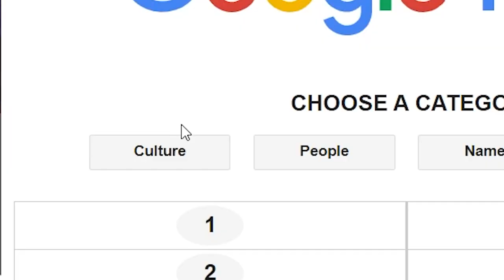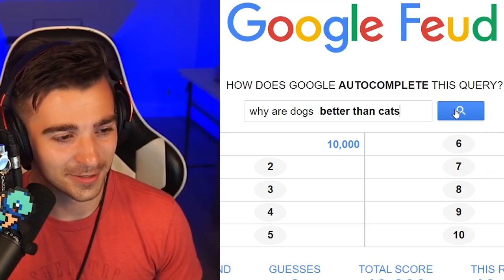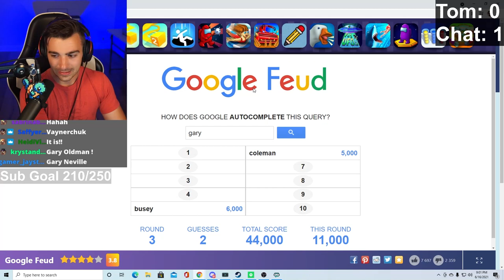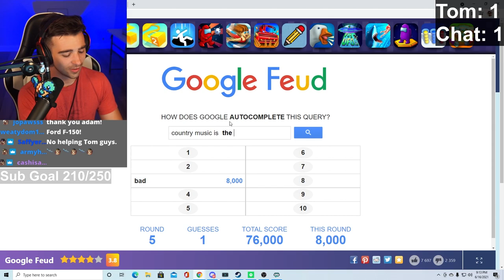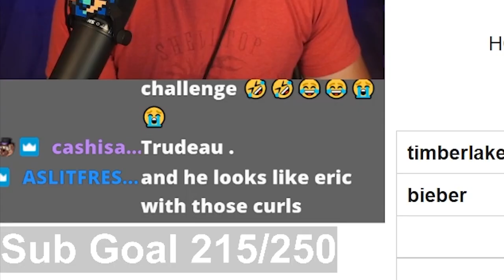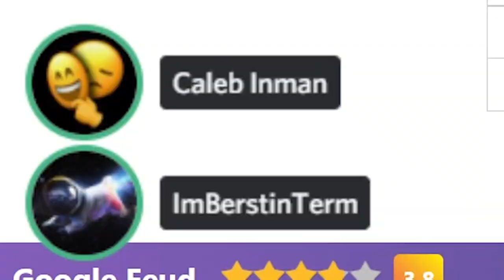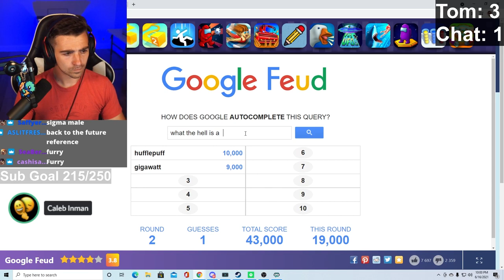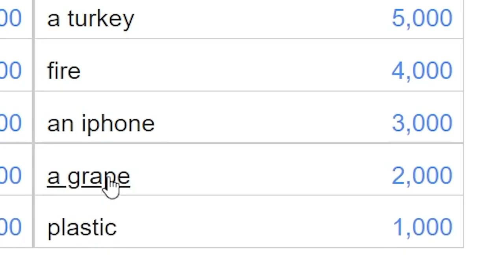why are you guys googling this... | Most Googled Questions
Today we're going through google's autofill function to see why everyone is a weirdo.

So you can use this music in your Youtube videos and Twitch Streams for free!)

Also check me out on Teens React and Adults React on the Fine Brothers and REACT channels!!

Snapchat Tomphelann